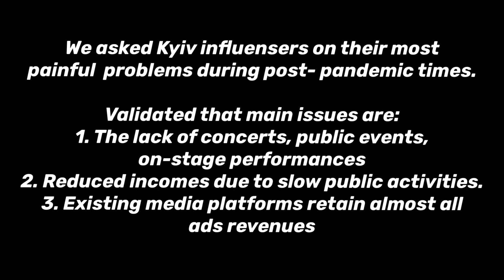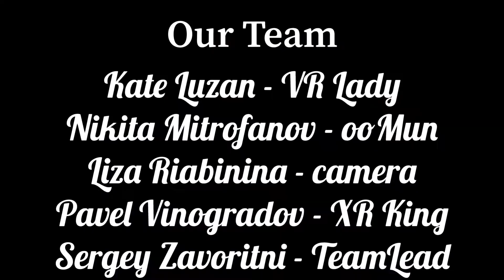Хататон 2.0 | рішення учасників | ooMun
Ctoss-platform service for creating and sharing buzzing AR videos. We move the stage to AR holograms and let popular bloggers easily monetize their social power. During the Hataton we developed idea of generating human face hologram that mirrors real face of creator using voice recognition feature, blend shape technique and Reface technology.